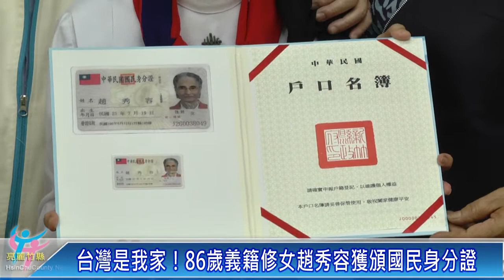義籍修女趙秀容女士獲頒國民身分證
尖石鄉民口中的姆姆、義大利籍修女趙秀容，在尖石服務超過五十年，已經七十多算的他，把自己的青春歲月都奉獻在這塊土地上，有感於此，新竹縣政府主動協助歸化國籍，縣長邱鏡淳縣並親自頒予國民身分證，感謝她對原鄉的付出，而拿到身分證的修女，更是開心的說「台灣是我的國家，我的家，我永遠愛這裡！」